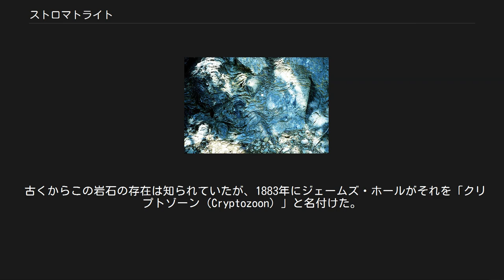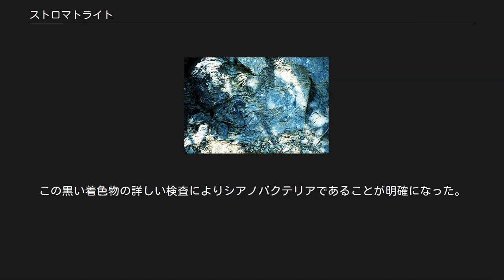ストロマトライト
こぶのように見える先カンブリア紀のストロマトライトの化石。
Siyeh層中にあるものを撮影（米国モンタナ州グレイシャー国立公園） ストロマトライト（カナダバンフ国立公園） ストロマトライト（英: stromatolite）は、藍藻（シアノバクテリア）類の死骸と泥粒などによって作られる層状の構造をもつ岩石のことである。
特に、内部の断面が層状になっているものを指す。
 ストロマトライトは藍藻類と堆積物が何層にも積み重なって形成される。
 藍藻類が砂や泥の表面に定着し、日中に光合成を行う。
 夜間の休止期には、泥などの堆積物を粘液で固定する。
 藍藻類は呼吸するために上部へ分裂し、翌日には再び光合成を始める。
 この繰り返しで、ストロマトライトは徐々にドーム型に成長していく。
成長速度は非常に遅く、1年に数mm程度しか成長しない。
なお、ストロマトライトの断面にある縞模様から、当時の一日の長さが推測できる。
 ストロマトライト（オーストラリア・シャーク湾） ストロマトライト（西オーストラリア州・セティス湖） 化石となったストロマトライトは、世界各地で発見されるが、現生のものはオーストラリア・シャーク湾（ハメリンプール）やセティス湖など、ごくわずかな水域のみで発見される。
 藍藻類は原始的な細菌で、過酷な環境でも生息できる。
ストロマトライトは、海水域・淡水域の両方、地球上のあらゆるところにあった。
2016年には、約37億年前の化石が発見されたとの報告が行われたものの、2018年、アメリカ航空宇宙局のチームが化石ではなく鉱物が変形したものとする否定的な見解を出している。
 先カンブリア時代には世界各地に存在し、地球に大量の酸素を提供したとされる。
同時に大量の二酸化炭素の消費は温室効果を減少させ気温を下げた。
約22億年前のヒューロニアン氷期は二酸化炭素の急激な減少によって引き起こされたと考えられている。
 先カンブリア時代末期（6億 - 8億年前）に、その数は大きく減少した。
理由としては、ストロマトライトを餌にする生物が出現したためと考えられている。
 ストロマトライトが現生するオーストラリアのシャーク湾やメキシコのクアトロシエネガスは、砂漠に囲まれた閉鎖的な海域である。
水の蒸発が激しく、潮流が緩いため、外海の海水よりも塩分濃度が高い区域が存在し、その海岸部にストロマトライトが並んでいる。
塩分濃度が高いため、藍藻類の捕食者となる貝類や甲殻類のみならず、他の生物もほとんど生息できない。
よって、ストロマトライトは現在まで残り、成長を続けている。
 古くからこの岩石の存在は知られていたが、1883年にジェームズ・ホールがそれを「クリプトゾーン（Cryptozoon）」と名付けた。
しかし当時は、これらが生物によりつくられたものかどうかは不明だった。
その後、似たような構造は「エオゾーン」や「コレニア」と呼ばれた。
 1908年には、エルンスト・カルコウスキーが縞状炭酸塩岩を、ギリシア語の stroma (bed cover)と lith (rock) から「ストロマトライト」と名付けた。
19世紀後半から20世紀初頭にかけて、このような縞状の岩石が様々な呼び方で呼ばれたが、カルコウスキーはそれらをまとめてストロマトライトと呼ぶようにした。
この頃、これらの岩石は藍藻類によって形成された化石だと言う学者も現れたが、ストロマトライトは淡水域・海水域の両方で形成されたとは考えられていなかった。
 1960年ごろになると、オーストラリア西海岸のシャーク・ベイの内湾ハメリーンプール海岸で、現生のストロマトライトが発見された。
その場所は砂地の浅瀬で、その表面は真っ黒色であるが、頂部だけがオレンジ色に変色した岩石質である。
この黒い着色物の詳しい検査によりシアノバクテリアであることが明確になった。
 だがこの発見は、現生ストロマトライトと化石ストロマトライトを区分するかどうかということで、ストロマトライトについての定義をあいまいなものにした。
その後、ストロマトライトについての研究は大きく前進し、多くの研究成果が出た。
しかし、ストロマトライトについては未解明な部分もあり、今後それについての解釈が変わる可能性も否定できない。